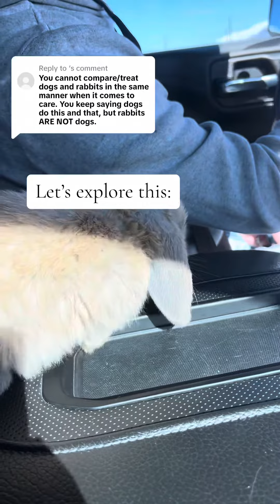Bunnies and Dogs are more similar than people think!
People may be outraged when bunnies are compared to dogs because of societal norms and stereotypes. However, in reality, bunnies share many similarities with dogs—they can be affectionate, trainable, and form strong bonds with their caregivers. Both species thrive on love, attention, and companionship, challenging the traditional perceptions of what makes an ideal pet. Comparing them highlights the unique qualities and capabilities of rabbits, fostering a deeper understanding and appreciation for these intelligent and loving animals.